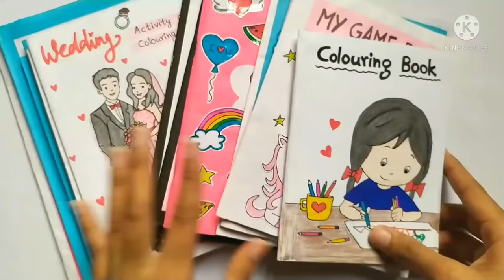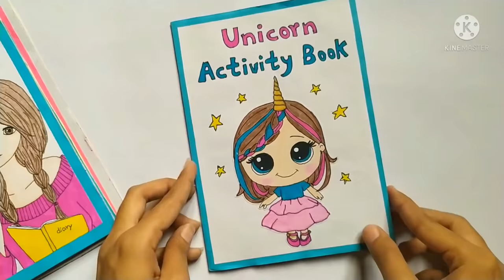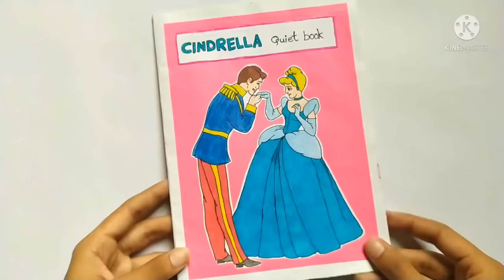My Handmade book collection / my homemade sticker book / my handmade sticker book